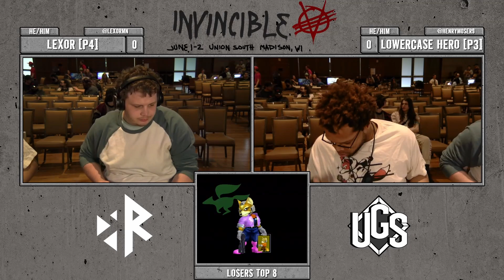InvincibleVIII - Losers 8th - Lexor(Fox) Vs. Lowercase Hero(Fox)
InvincibleVIII | 6/01/24